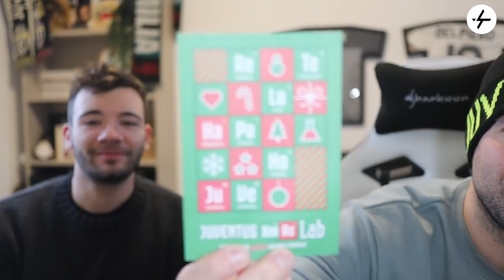Kinoshi ODIA il Natale! Unboxing Juventus Store (e mi sento giudicato)